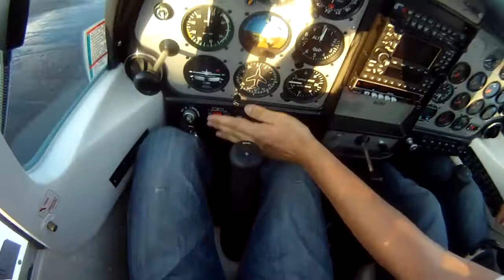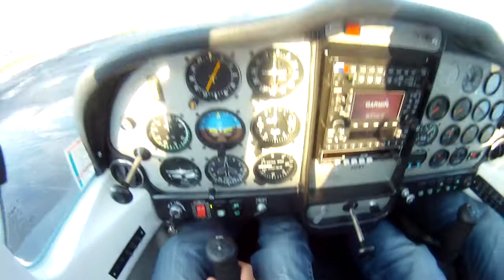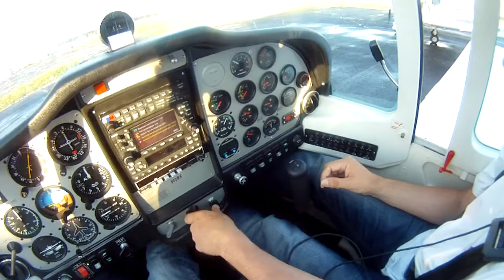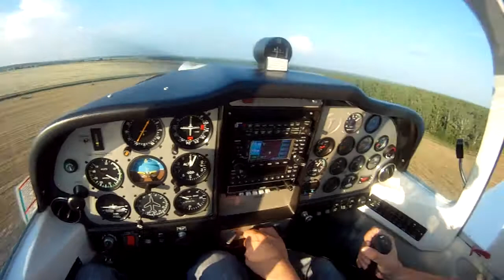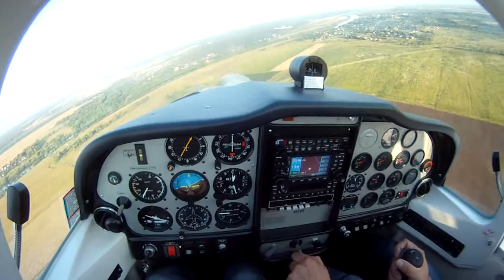Северка 02.07.2011 - Взлет тройкой Tecnam P2002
Взлет тройкой, оригинальная версия, очень жалко конечно что аккумулятора не хватило на весь полет.